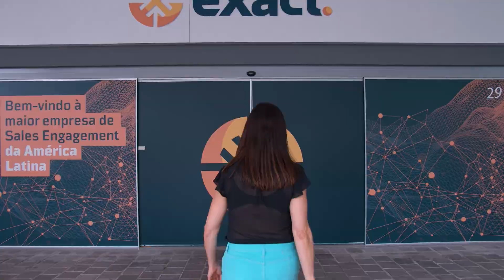Your Next Inspirational Keynote Speaker on Everything Customer Success & Women in Tech.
Emilia D’Anzica is an inspirational speaker, author, and entrepreneur. She is the founder and managing director of Growth Molecules, a management consulting firm focused on customer support and success. Emilia is an investor in real estate and tech companies, an adjunct professor who teaches marketing and customer success analytics as well as an advisor to several boards globally, and an active contributor to the Forbes Council.

Her company’s mission is to help organizations increase profit while maximizing value to customers and enabling employees to thrive.

As an early employee at several successful companies, Emilia amassed more than 20 years of customer experience in roles as Vice President of Customer Engagement at WalkMe, Director of Client Service Operations at BrightEdge, and Director of Customer Success at Jobvite.

Emilia holds a BA from the University of British Columbia and an MBA with Honors from Saint Mary’s College of California. She is PMP and Scrum-certified.

Emilia resides in the San Francisco Bay Area, California with her three children and partner. Pressing ON as a Tech Mom is her first book.